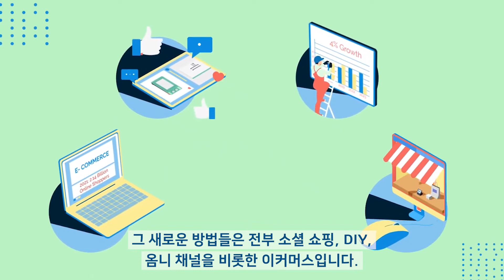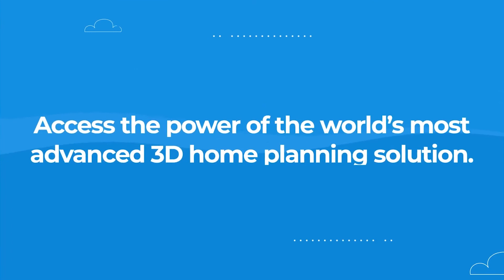다쏘시스템 – 가구 소매업체를 위한 3D홈 디자인 솔루션 HomeByMe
HomeByMe는 홈 디자인을 위한 가장 진보한 클라우드 기반의 3D 플래닝 솔루션입니다.

홈 디자인 소매업체를 위해 개발된 옴니 채널식 HomeByMe는 잠재 고객의 매장 및 온라인 경험을 촉진하여 고객 만족도를 높이고 판매 전환을 늘립니다.

혁신적인 3D 홈 디자인 온라인 솔루션으로 단 몇 분만에 고객 고유의 개별 3D 평면도를 작성할 수 있습니다.